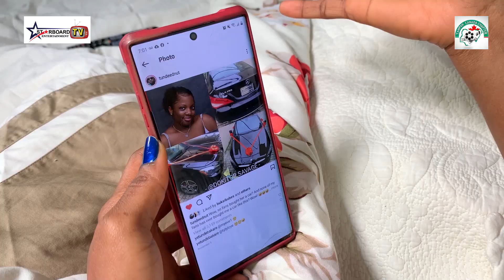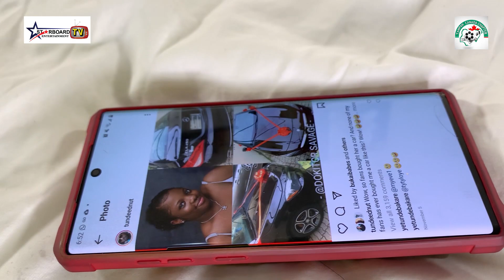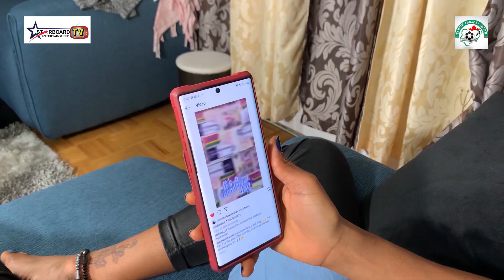INDOMIE PALLIATIVE Latest 2020 Comedy Skit Starring Yeti Bae & Temidayo Enitan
Featuring: Temidayo Enitan & Yeti Bae
Assistant DOP: Mister Isreal
Edited by: Rilwan Adebayo
Concept/ Visuals: Temidayo Enitan
Supported by: TAMPAN Canada Chapter
Powered by: Starboard Entertainment